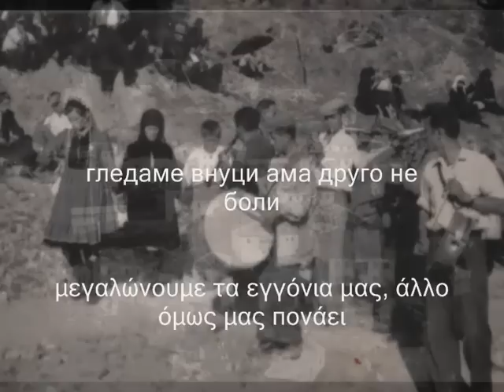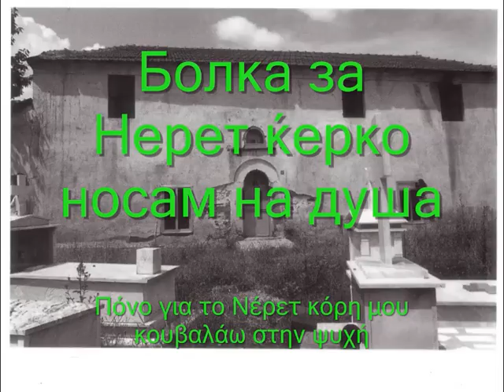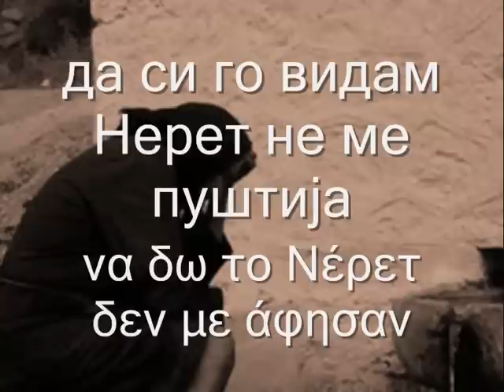песна за Нерет ΤΟ ΤΡΑΓΟΥΔΙ ΤΟΥ ΝΕΡΕΤ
Сите видеа имаат за цел да ја промовираат македонската традиција и да не се насочени кон приходи преку авторските права во сопственост на креаторите песна за  Нерет ΤΟ ΤΡΑΓΟΥΔΙ ΤΟΥ ΝΕΡΕΤME ΜΑΚΕΔΟΝΙΚΟΥΣ ΚΑΙ ΕΛΛΗΝΙΚΟΥΣ ΥΠΟΤΙΤΛΟΥΣ ΣΕ ΕΛΕΎΘΕΡΗ ΜΕΤΆΦΡΑΣΗ